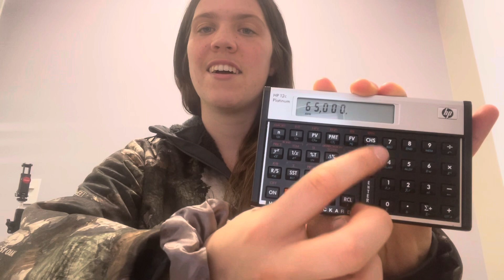11-1 Project L Costs $65,000, Its Expected Cash Inflows Are $12,000 Per Year For 9 Years, And Its WA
11-1 Fundamentals of financial management NPV Project L Costs $65,000, Its Expected Cash Inflows Are $12,000 Per Year For 9 Years, And Its WACC Is 9%. What Is The Project's NPV?